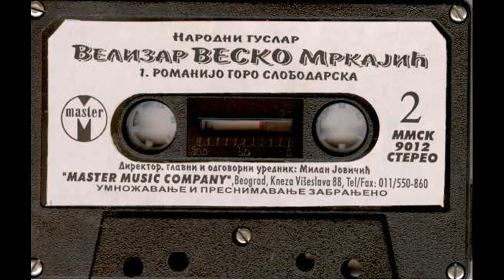Гуслар Велизар Веско Мркајић Марко Краљевић на слави војводе Жарка P 1991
P 1991
Издавач: Master Music Company